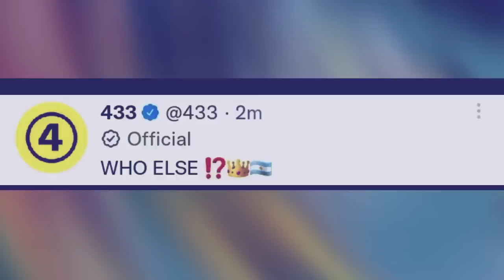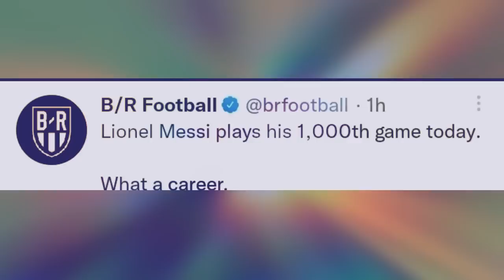nguh bad dem syiem lut ki briew ia u messi hadien ka jing lehkai bad ka australia peit balei